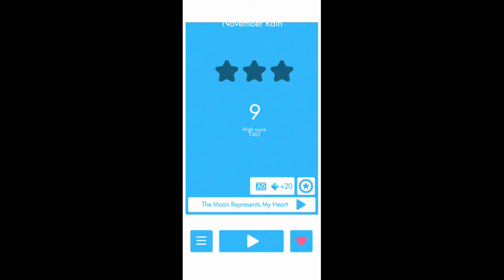Actually getting really good at Piano Tiles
I don't even know why I'm playing this. Oh, right, it's because I never made a Monday video!